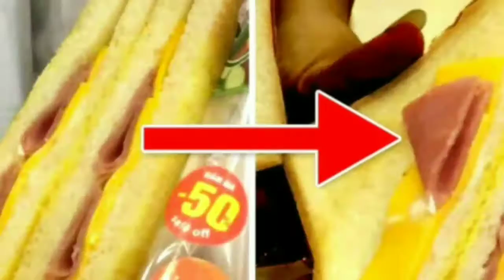चीन में लोग क्या-क्या खा जाते हैं? Most weird street food in China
Welcome to famous tachz science possibility and facts

Deep-Fried Massive Spiders. While we were travelling around Hangzhou, we spotted these massive spiders for sale at a market. ...

Battered and Deep Fried Crab. ...

Duck Heads. ...

Chicks. ...

Flying Lizards. ...

Sea Horse. ...

Scorpions.

00:00 | चीन में लोग क्या-क्या खा जाते हैं?
00:38 | plastic rice